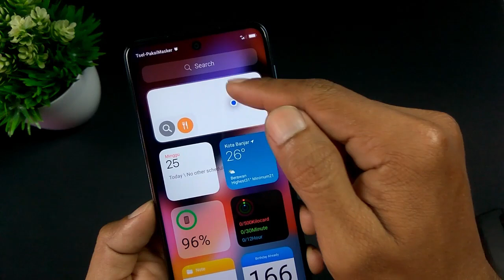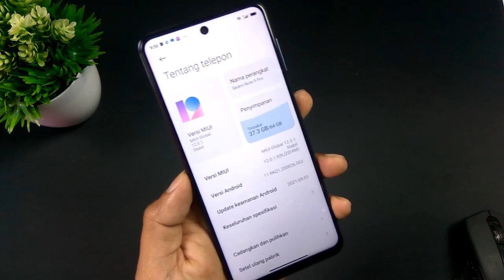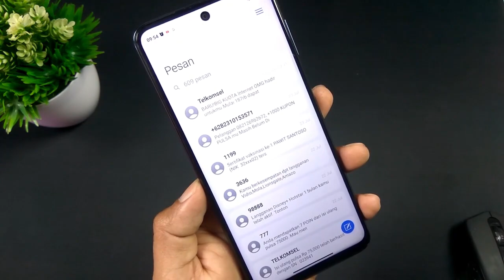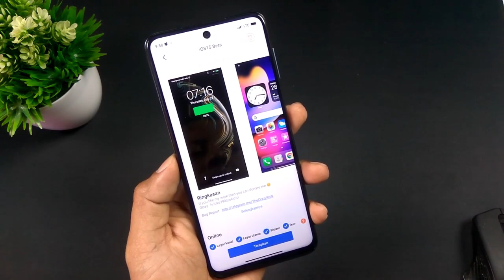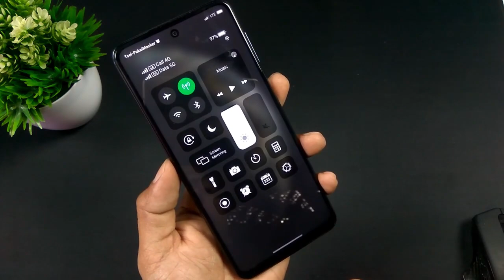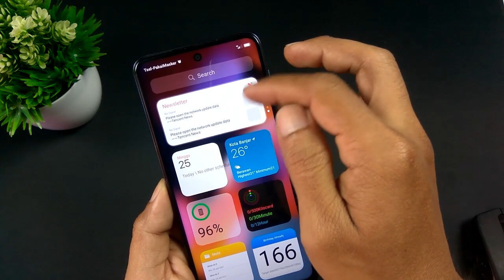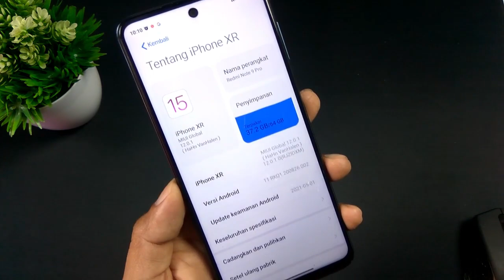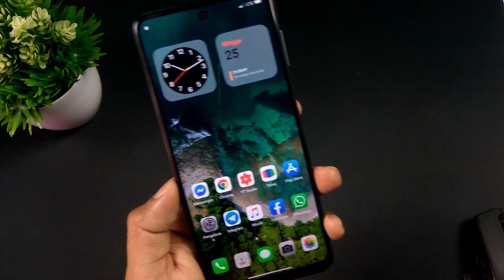Mirip iPhone 🔥🔥 5 Rekomendasi Tema iOS Untuk Xiaomi MIUI 12 Terbaru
Assalamuallaikum...Halo semuanya apa kabar, Di video kali ini kita akan review iOS, kayaknya dah lumayan lama nggag review tema genre iOS. dan kali ini saya sudah ada 5 rekomendasi tema ios terbaru dan juga terbaik untuk xiaomi miui 12.. selain keren tema ini juga sudah tembus di boot animation.. yuck simak videonya dan jangan di skip yah

Download Tema MIUI 12 di Tema Store, kalau nggag ketemu coba ganti region
Cara ganti region : Setting - Settelan tambahan - dan pilih lokasi atau region

Tema iOS untuk Xiaomi MIUI 12

Tema No 1
iMod pro v12

Tema No 2
iOS 15 Mix

Tema No 3
XS 12

Tema No 5
Super iOS v2

Playlist Tema Tema Keren...!!

🎵 Track Info & Lisensi 🎵